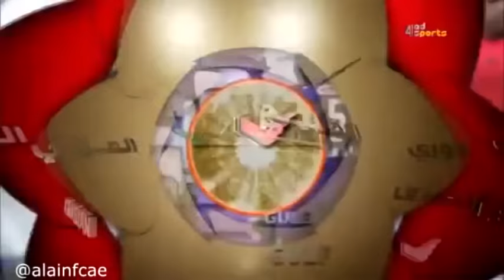Al Ain's Ryan Babel golazo